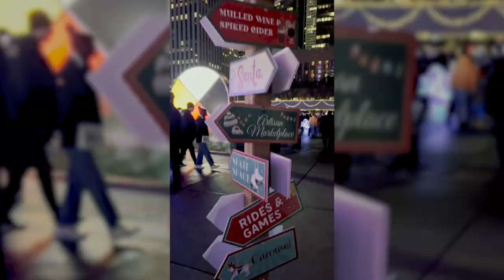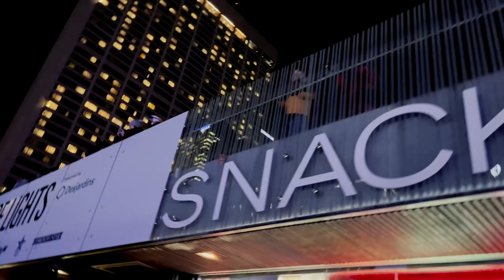Christmas in Canada🇨🇦 Vlog 1 | Nathan Phillips Square Toronto | Explore Ontario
Me and my friends went to Nathan Phillips Square on Saturday. Do watch and let me know of you like it.